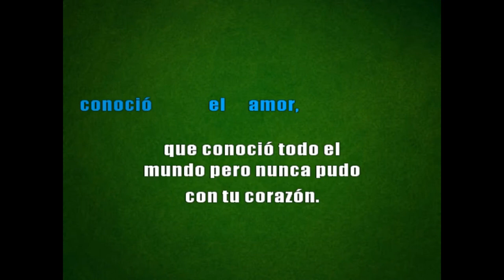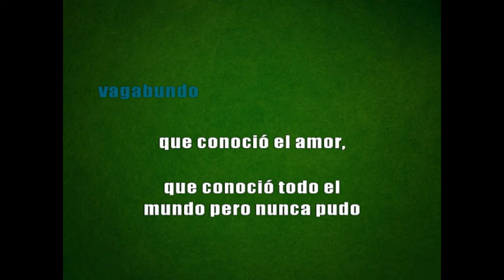porque jamás te olvidó - Leo Dan - karaoke